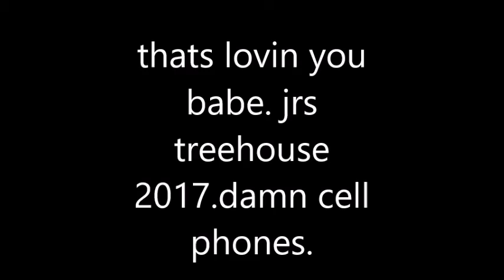thats lovin you babe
what ever .